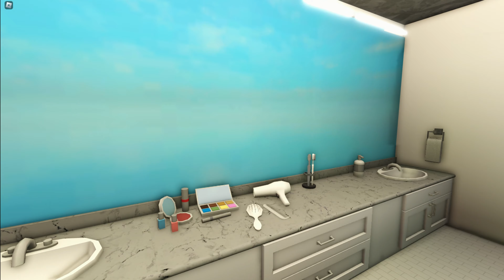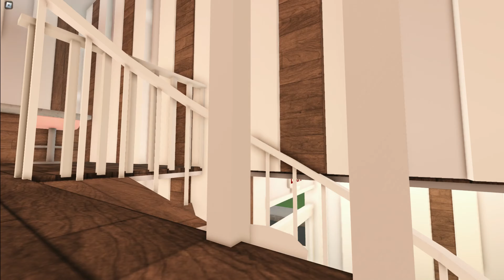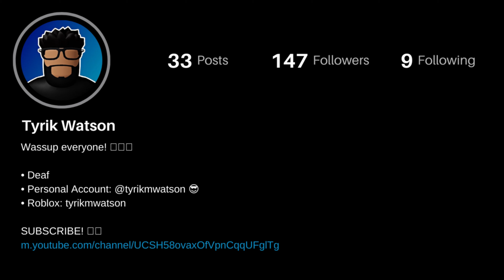Touring All Of My Plots! | Welcome to Bloxburg | Roblox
What is Roblox? "Roblox is an online game platform and game creation system developed by Roblox Corporation. It allows users to program games and play games created by other users." -Wikipedia

Chapters:
Empty 2 - 1:45
My Single House - 2:51
Police Department - 6:07
Boost Mood - 11:43
Town - 12:42
OG Family House - 26:33
Mansion - 32:06

I forgot to click the record button when I showed my cafe.. so sorry about that!

Roblox -

Social Media -

Game Capture: Elgato HD60 S